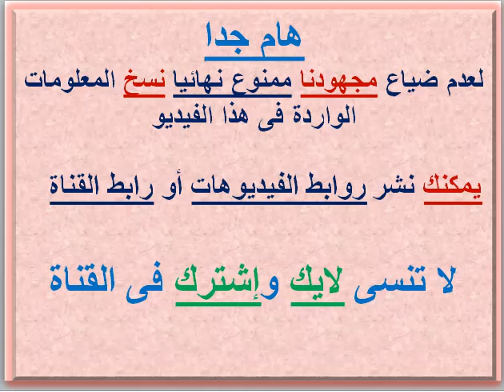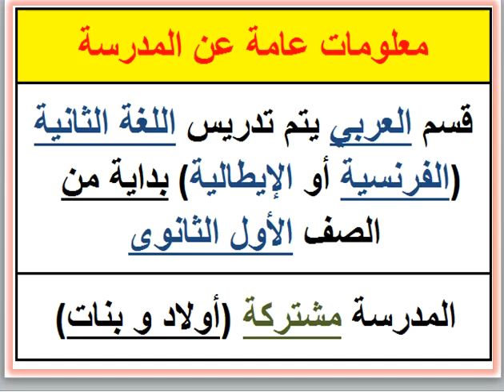ملف شامل عن التقديم ومعلومات تفصيلية عن مدرسة محمد كريم القومية (قسم العربى) (سموحة - الإسكندرية)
مدرسة السيد محمد كريم
مدرسه السيد محمد كريم
مدرسه محمد كريم